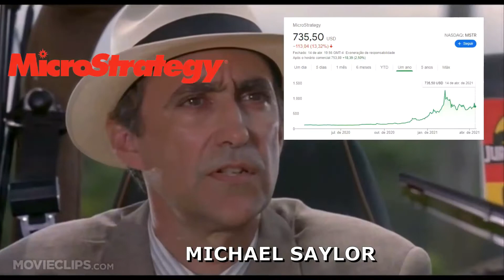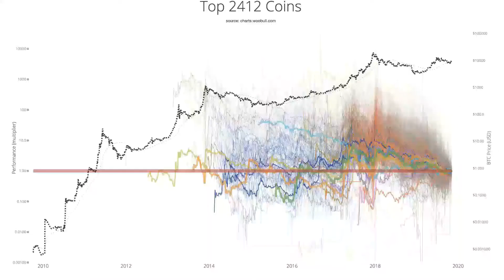Me discovering Bitcoin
My orange pilling process